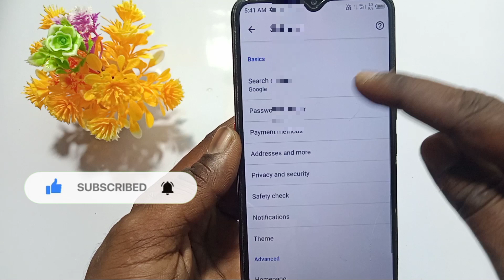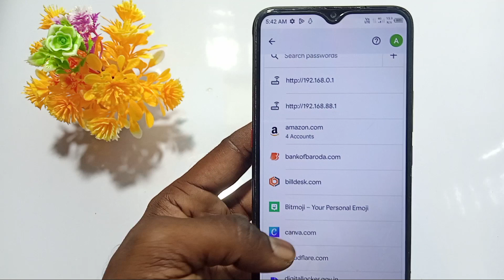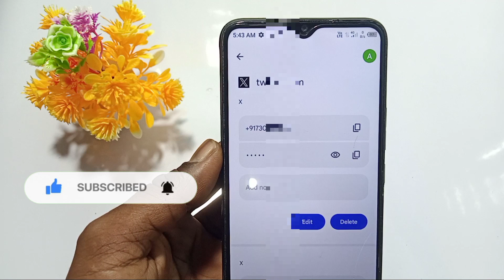Twitter Account Ka Password Kaise Pata Karen | Twitter Account Ka Password Kaise Nikale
Hi

About - Twitter Account Ka Password Kaise Pata Karen

Important video

About -Installation failed for Android

Important video

About - Google pay se hide number kaise nikale

Important video

Important video